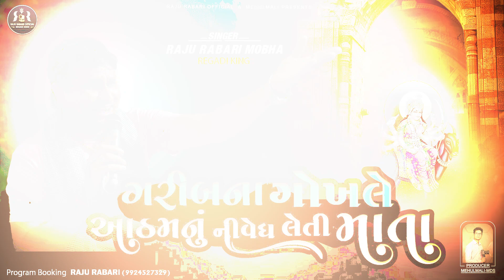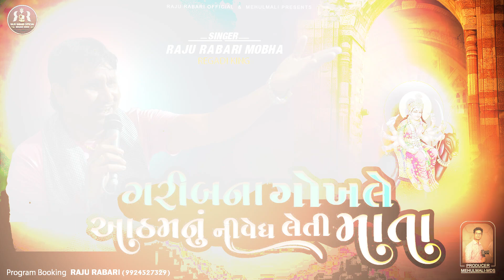Raju Rabari Regadi : ગરીબના ગોખલે આઠમનું નીવેધ લેતી માતા | આઠમ નું નિવેદ | ચૈત્ર આઠમ સ્પેશ્યિલ રેગડી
Raju Rabari Regadi : ગરીબના ગોખલે આઠમનું નીવેધ લેતી માતા | આઠમ નું નિવેદ | ચૈત્ર આઠમ સ્પેશ્યિલ રેગડી | Mehulmali

Raju Rabari || ચૈત્રમા માતાનું ડાકલુ વાગ્યું || New Regdi 2023 || ચૈત્રી નવરાત્રી 2023 | Dakla 2023 | Mehulmali |  @RAJU RABARI Official

                             and
                  ➡️ *Share Karo* ➡️